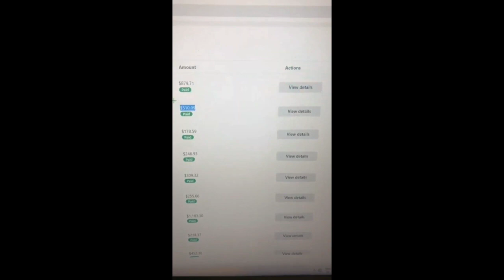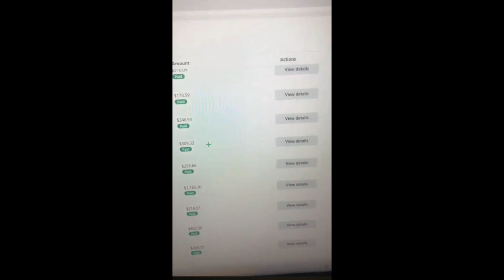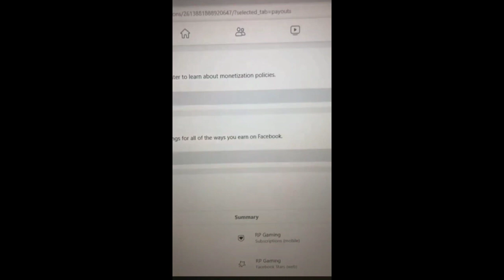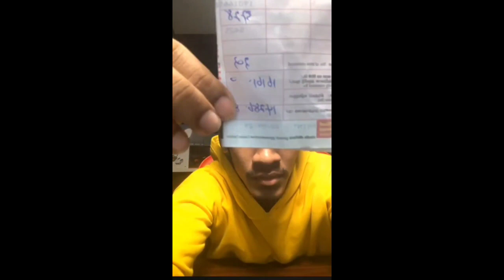RP ෆ්‍රී ෆයර් ගහලා මාසෙට ලක්ශ ගණන් හෙව්වේ මෙහෙමයි 😜